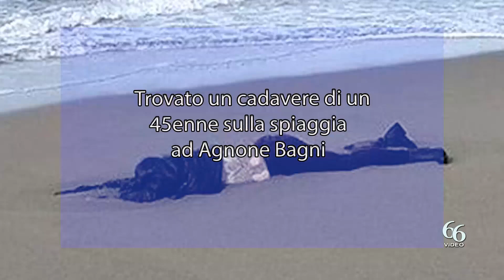Trovato un cadavere di un 45enne sulla spiaggia ad Agnone Bagni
Il corpo di un 45enne senza vita è stato trovato stamane sulla spiaggia di Agnone Bagni, frazione di Augusta.

L’uomo originario di Catania, a quanto pare, da una prima ricognizione cadaverica dal medico legale, potrebbe essere stato colto da un malore.

Il 45enne sarebbe arrivato ieri in spiaggia a bordo della sua auto. Il cadavere è stato trasferito all’ospedale di Lentini, nella sala dell’obitorio.

Si attende l’esito più specifico dell’ispezione cadaverica da parte del medico legale incaricato dalla Procura di Siracusa per capire se siano presenti ferite sul corpo.